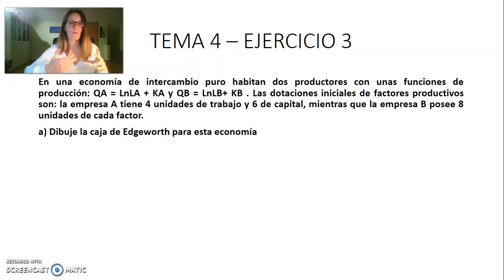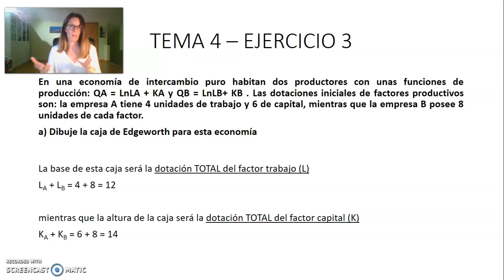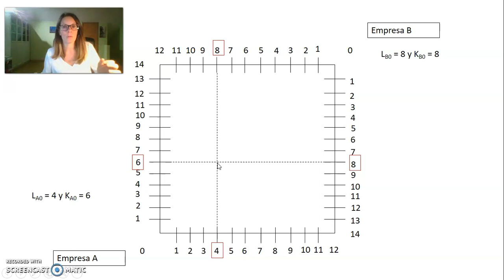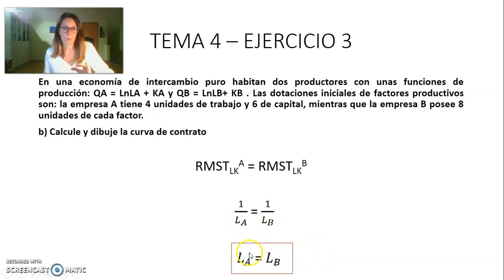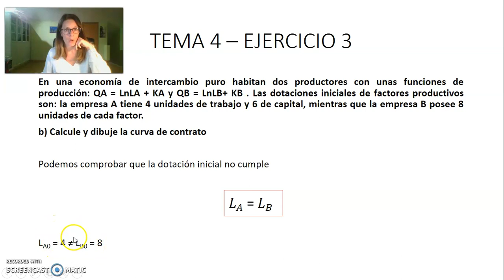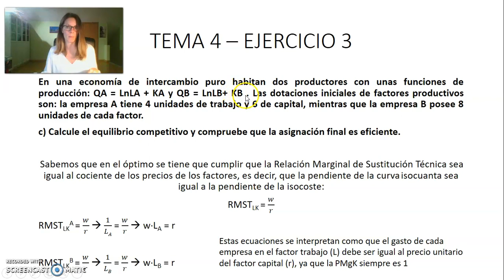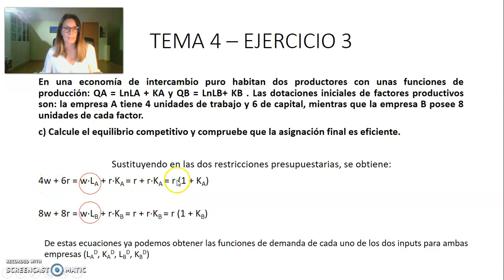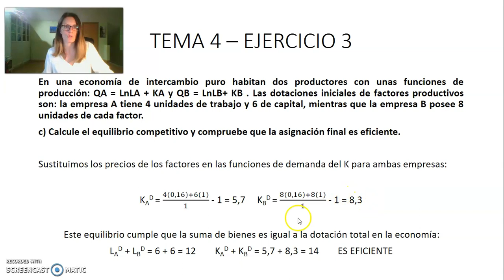Tema 4 Ejercicio 3